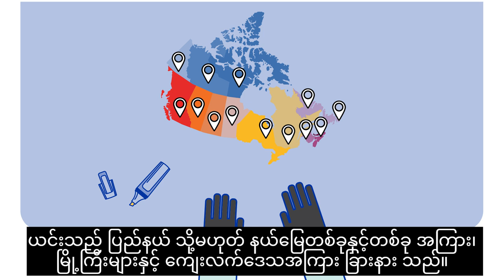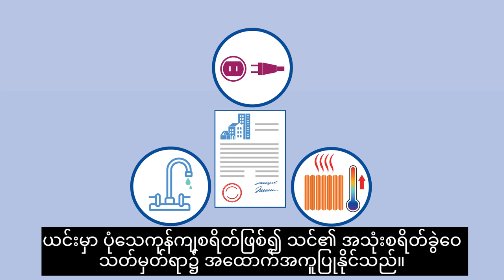Canadian Orientation Abroad (COA) O-Canada Video 11_ အိုကနေဒါ/ Burmese/Birman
ကနေဒါနိုင်ငံသို့ပထမကြိမ်လာရောက်သူများအတွက်မထွက်ခွါမှီလမ်းညွှန်

O-Canada ဗီဒီယို ၁၁ - အခန်း(၈) ၀င်ငွေထွက်ငွေတွက်ချက်သုံးသပ်ခြင်း
O-Canada Video 11 – Unit 8 Budgeting (အိုကနေဒါ/ Burmese/Birman)
O-Canada Vidéo 11– Unité 8 La gestion de votre budget (အိုကနေဒါ/ Burmese/Birman)